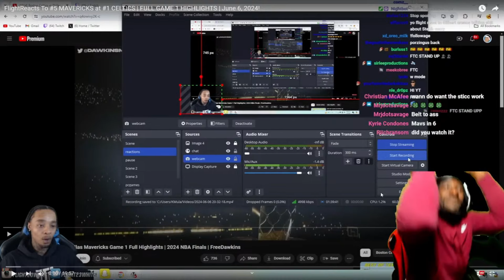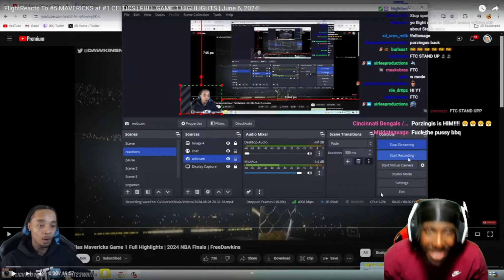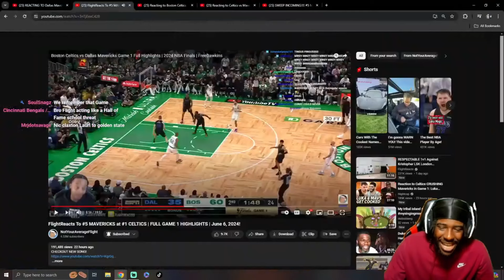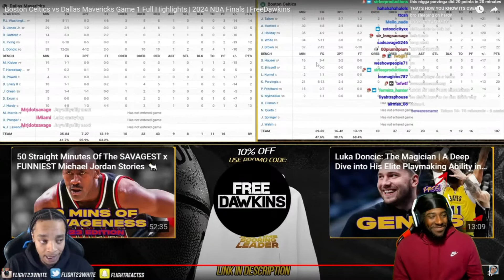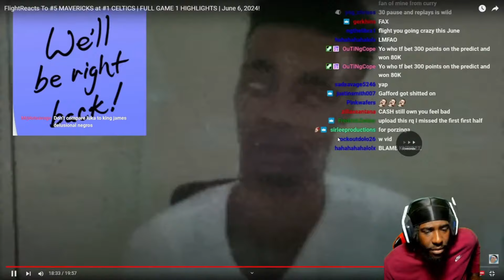CELTICS IN 6 TO IN 4... "FlightReacts To MAVERICKS at CELTICS | FULL GAME 1 HIGHLIGHTS" REACTION!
Reacting to NotYourAverageFlight- FlightReacts To #5 MAVERICKS at #1 CELTICS | FULL GAME 1 HIGHLIGHTS | June 6, 2024!